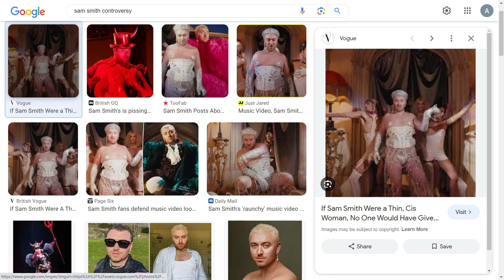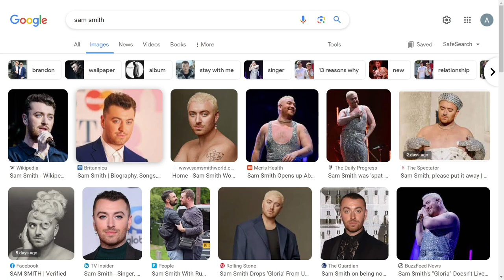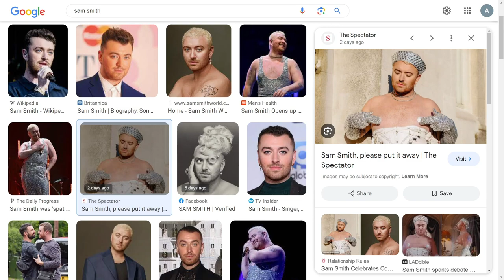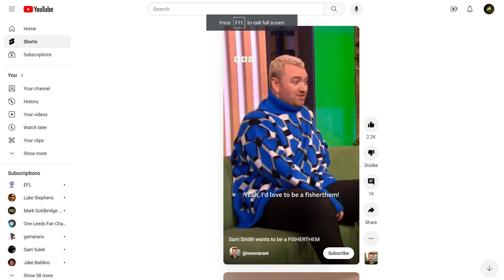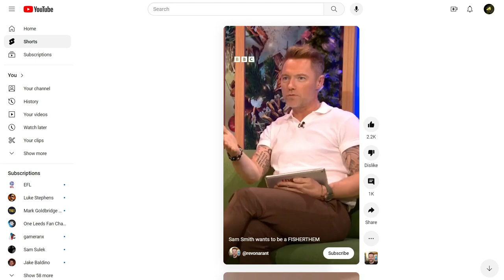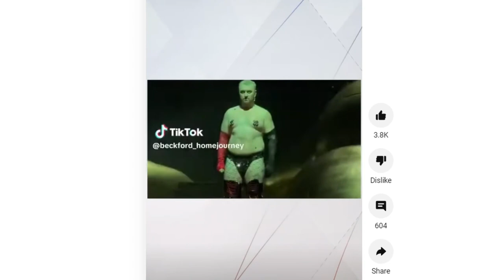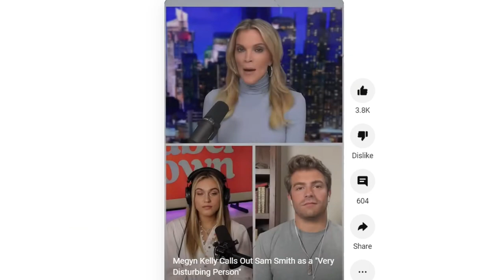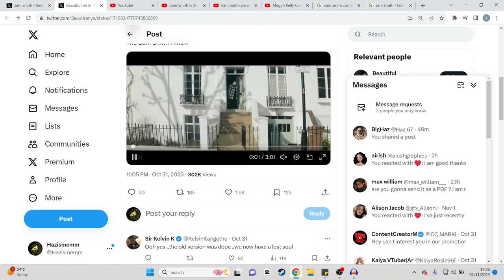Sam Smith Is The Worst Human Being in The Universe (Proof)